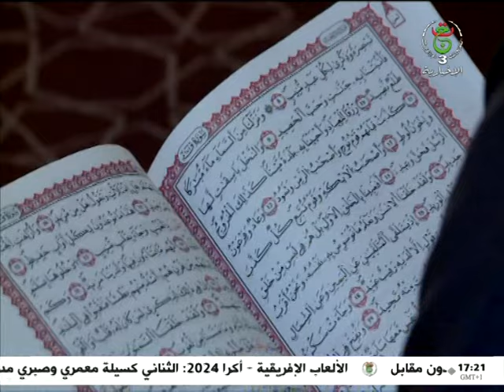زوم الإخبارية- رمضان.. شهر الرحمة والغفران